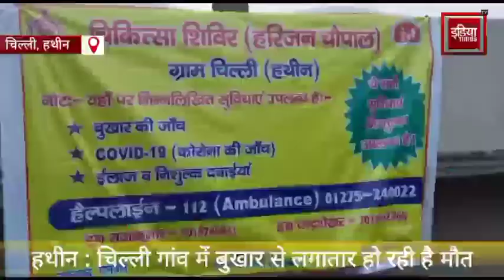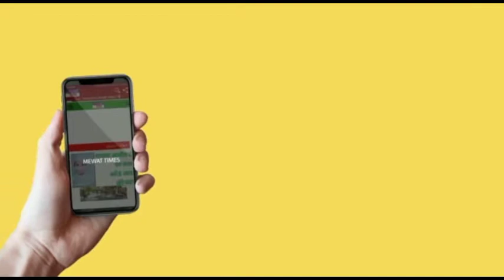चिल्ली गांव में क्या हो रहा है॥Chilli village in trouble, Hathin, bukhar viral Mewat Times